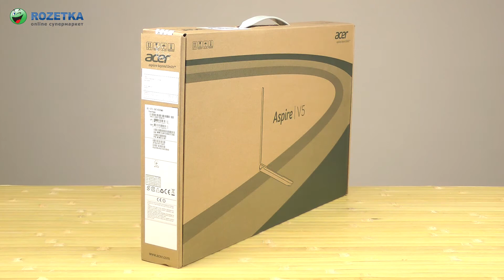Распаковка Acer Aspire V5-573-34014G50akk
Коробка из картона, характеристики сбоку.
Внутри инструкция, гарантия, диск с драйверами, шнур питания, переходник mini-DP(DisplayPort) – slim VGA, ноутбук в упаковке.
Батарея литий-полимерная, 4-ячеечная, 3560 мА*ч.
Корпус черный матовый.
Клавиатура черная, клавиши прямоугольные с зазорами, цифровая часть выполнена в отдельном блоке.
Изображение показывает LED-дисплей с глянцевым покрытием. 15.6” матрица поддерживает режим 1366х768.
В корпусе скрыт Core i3-4010U от Intel, выдающий на 2 ядрах по 1.7 ГГц, и предустановленные 4 ГБ DDR3. Картинку для экрана готовит встроенная в процессор HD Graphics 4400. Данные хранятся на 500 ГБ диске, можно добавить к нему помощь картридера.
Запись видео на камеру Acer Crystal Eye HD, звука – через микрофон. За звучание отвечают динамики и наработки Dolby Home Theater v4.
Тачпад серый, утоплен в корпус, без аппаратных кнопок.
Слева одиночный USB 2.0. На этом же боку кнопка включения.
Правая сторона с USB 2.0, еще на ней поместился аудиоразъем.
Для скоростных подключений есть USB 3.0, видео на внешние устройства можно вывести через HDMI, VGA.
Проводное LAN-подключение на гигабитной скорости.
Без кабелей действуют Bluetooth 4.0 в сопровождении полноценного Wi-Fi 802.11 a/b/g/n.
Индикаторы спереди.
Снизу черный пластик.
Масса 2 кг при размере 25.6 x 38.2 см, по толщине 21 мм.
Поставляется с предустановленным Linux.